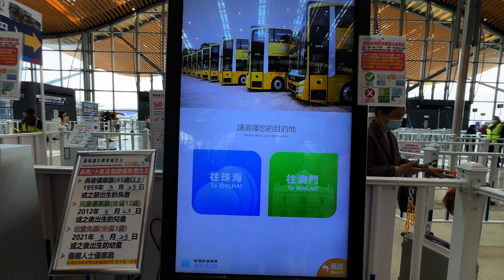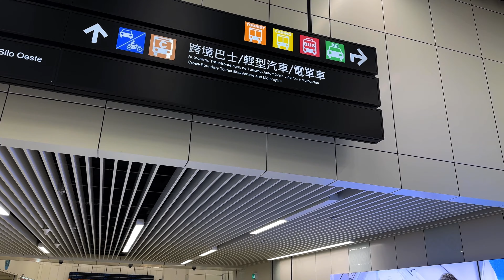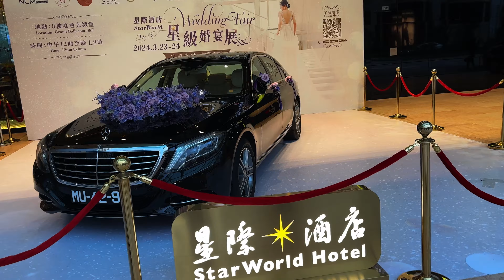Hong Kong Macau Itinerary | Visa Hotel Flight Food in 2024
Is Video me apko HongKong Macau ki Itinerary Dekhne ko milegi...